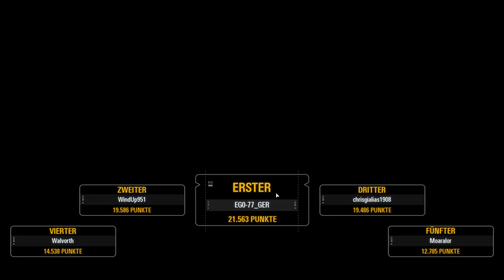Star Wars Battlefront II - Meilensteine #105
Heute schaffe ich einige Meilensteine in Star Wars Battlefront 2 :)

Hier kannst du lesen was du gegen Cheatern / Hackern tun kannst